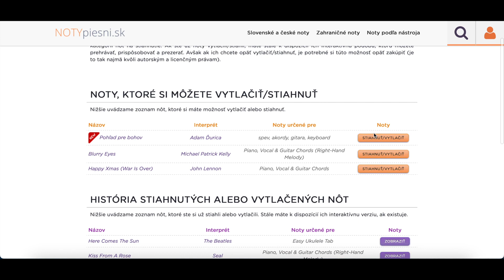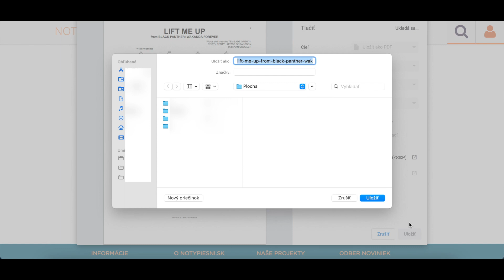Ako si stiahnuť noty | Notypiesni.sk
V tomto videu sa venujeme návodu, ako si stiahnuť noty - ukážka postupu  na portáli Notypiesni.sk.

Viac info na Notypiesni.sk.